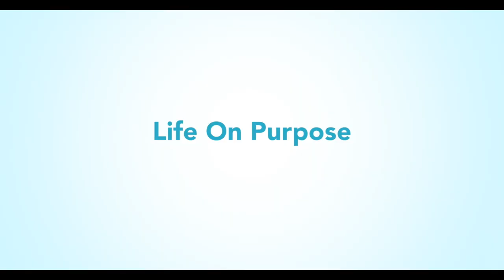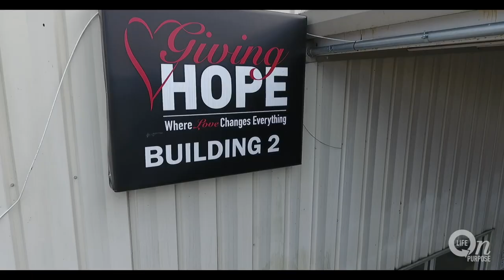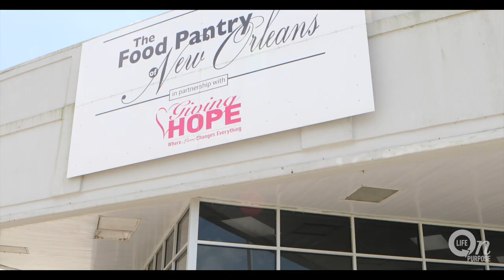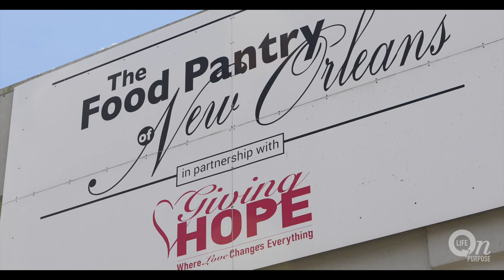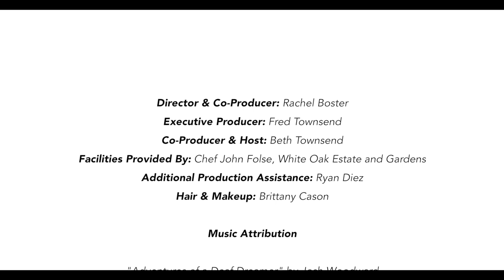Pure Flix | Life on Purpose - Troy Tracy Duhon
Executive producer of God's Not Dead @Troy Duhon has a great purpose. Learn about, Troy's  and his wife, Tracy Duhon's ministry! Watch this week's episode of Life on Purpose with Beth Goss Townsend.